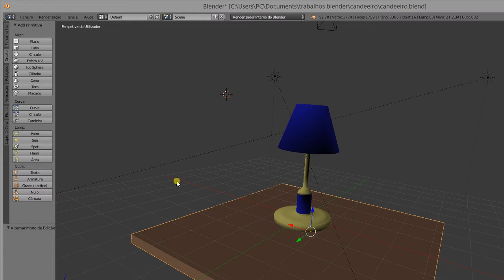Table Lamp / Candeeiro - Blender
Completa os teus trabalhos do Blender com novos objectos. Compra objectos para Blender, aqui!
Complete your work in Blender with new objects.